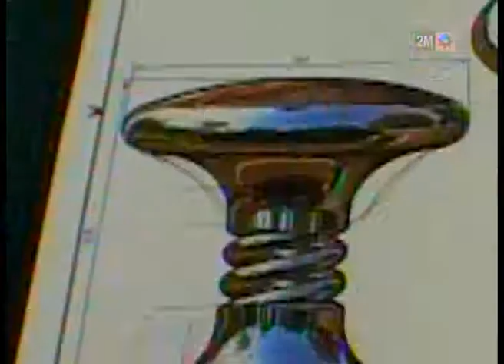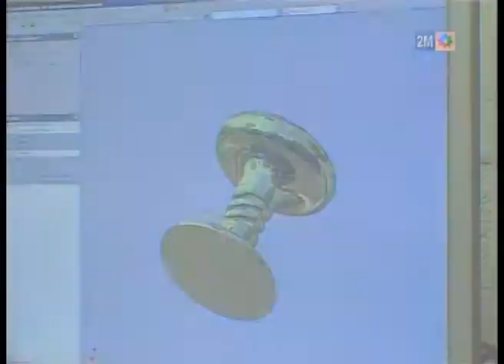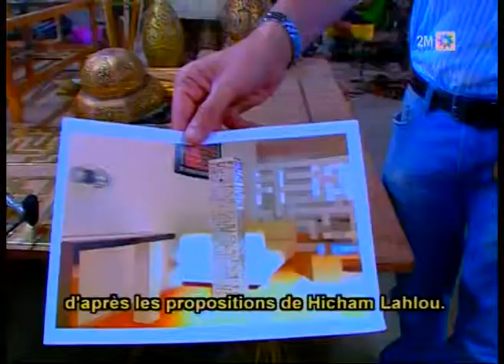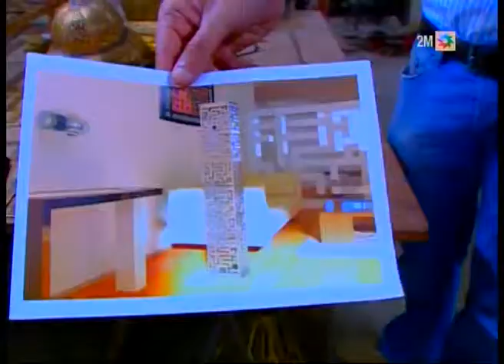Hicham Lahlou sur 2M // Grand Angle Juin 2008 - Part 2